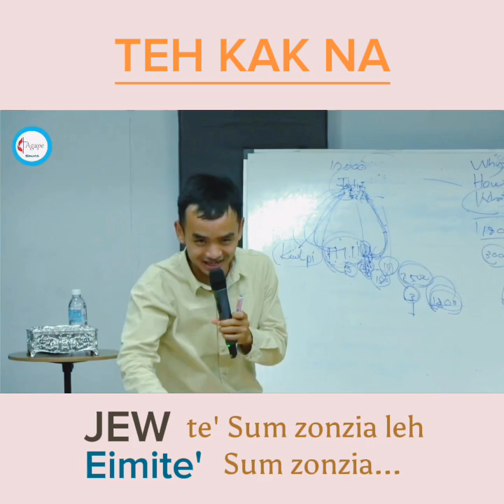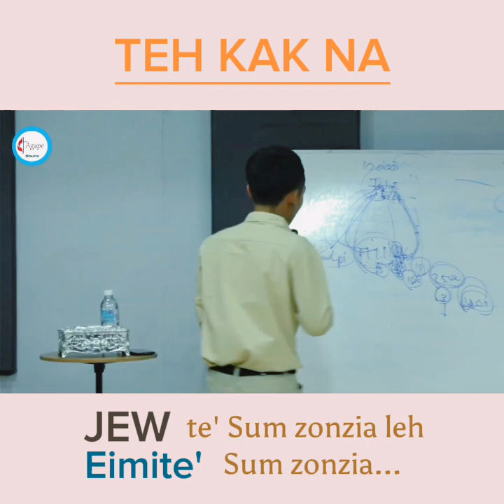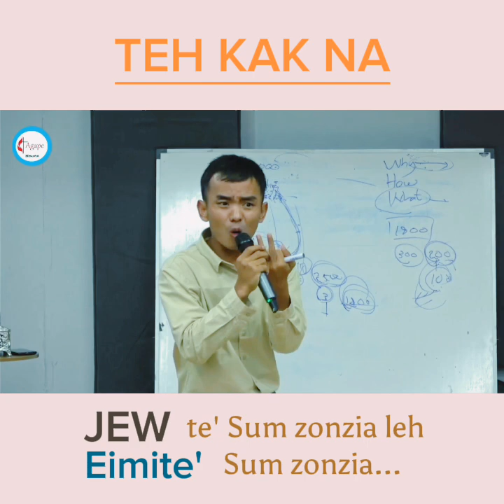Jew te sum zon zia